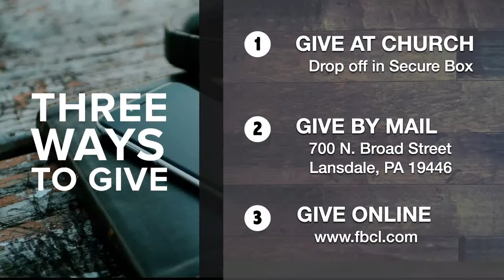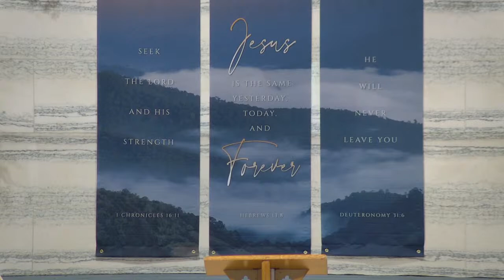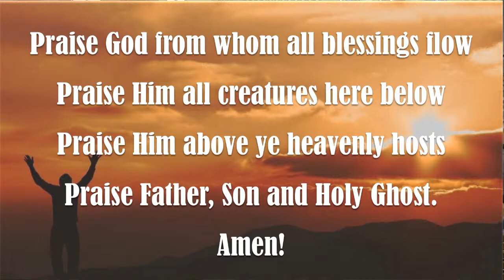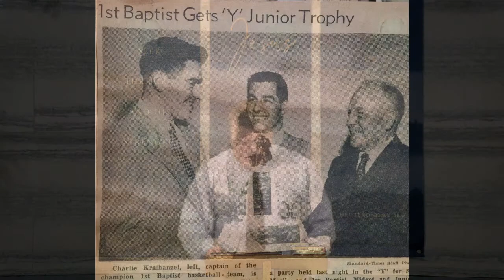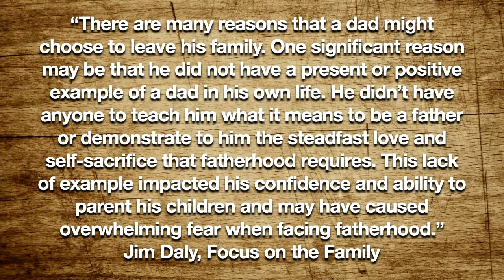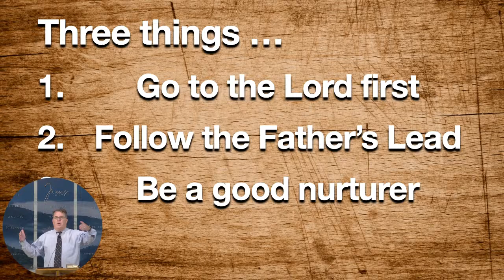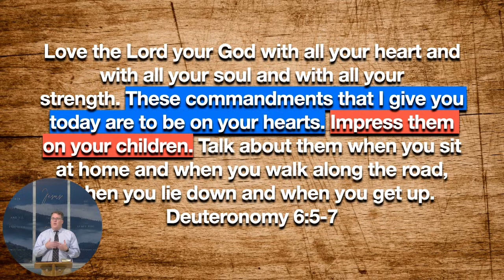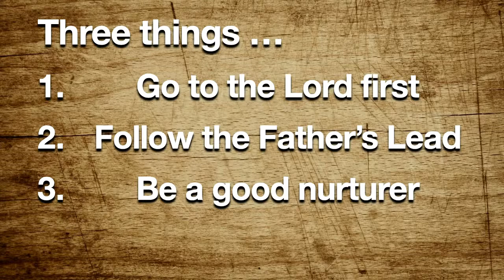FBC Lansdale Live is Live!